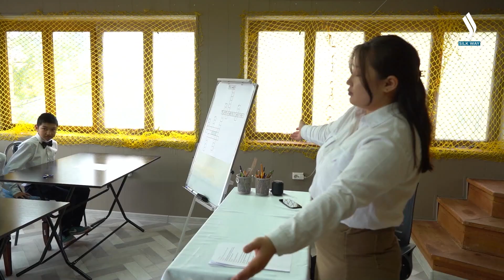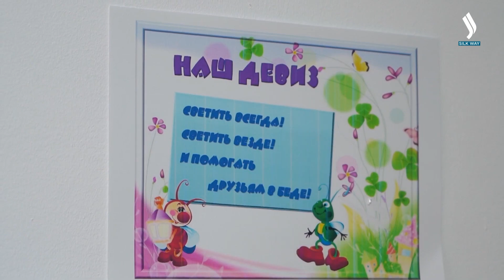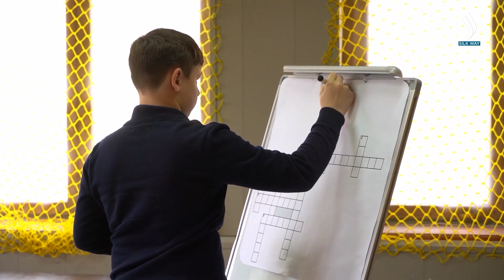Supporting children with learning disabilities | Lifestyle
This episode explores the challenges faced by children with learning disabilities such as dyslexia, dysgraphia, and dyscalculia. It discusses how these neurobiological conditions affect academic performance, despite a child's intelligence and general development. The episode also emphasizes the importance of early detection, specialized teaching methods, and the need for better resources and training for educators and parents to support these children effectively, particularly within the context of Kazakhstan's education system.